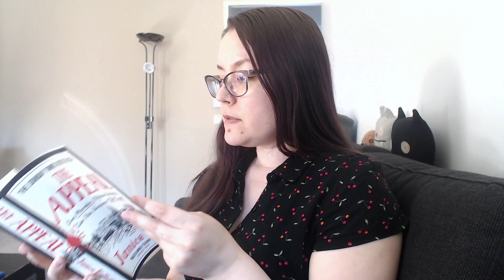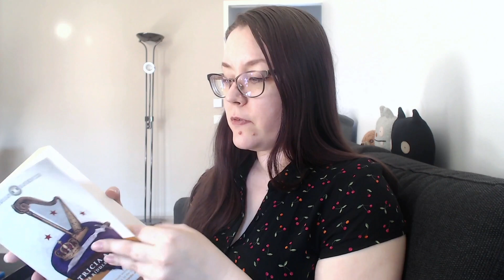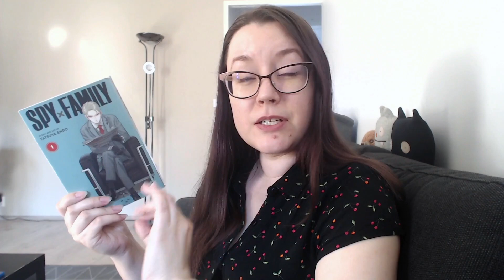Fantasy & Mystery Summer Book Haul | 2022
[CC] Here are the books I've bought & borrowed this summer!

THE BOOKS
Black Water Sister by Zen Cho
She Who Became the Sun by Shelley Parker-Chan
Taken at the Flood by Agatha Christie
The Appeal by Janice Hallett
The Anvil of the World by Kage Baker
Stalking Darkness by Lynn Flewelling
Test of the Twins by Margaret Weis & Tracy Hickman
Dark Heart by Tina Daniell
Grandmaster of Demonic Cultivation 2 by Mò Xiāng Tóng Xiù
The Language of Roses by Heather Rose Jones
Flotsam by R J Theodore
The Theft of Sunlight by Intisar Khanani
The Ninth Rain by Jen Williams
The Riddle-Master's Game by Patricia A. McKillip
Spy x Family Vol. 1 by Tatsuya Endo
Amongst our Weapons by Ben Aaronovitch
Pyhä liiga by Alexandre Dumas (La Dame de Monsoreau/Chicot the Jester)
Boys from County Hell (movie)